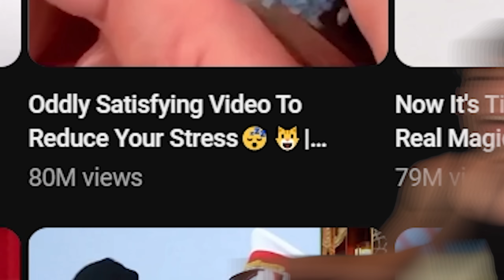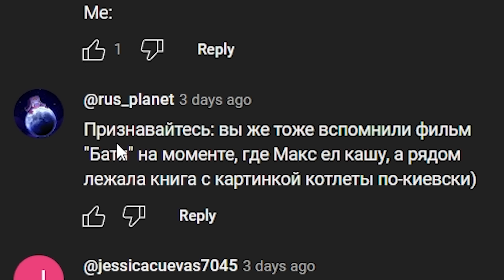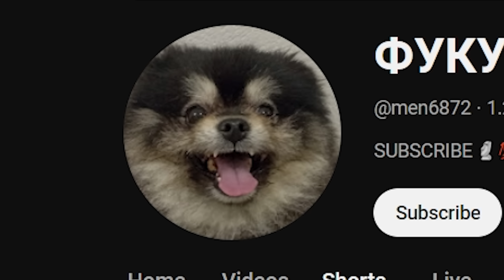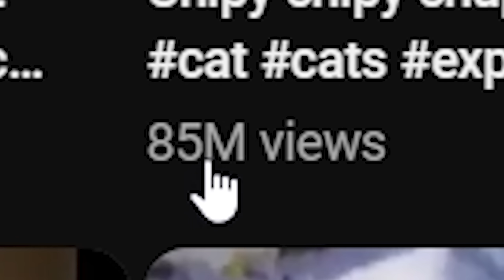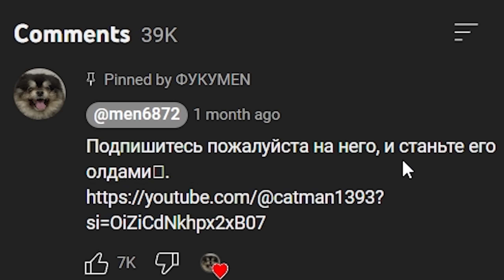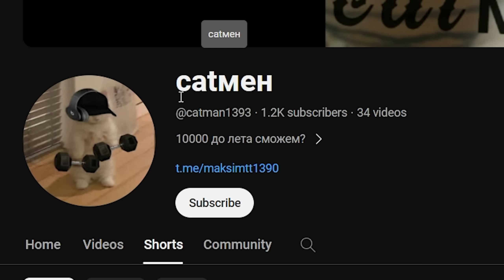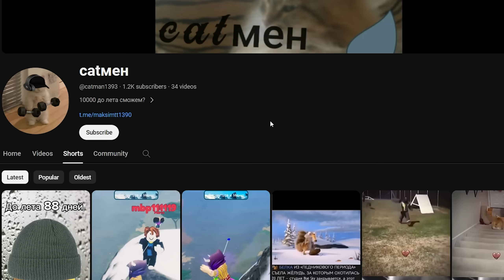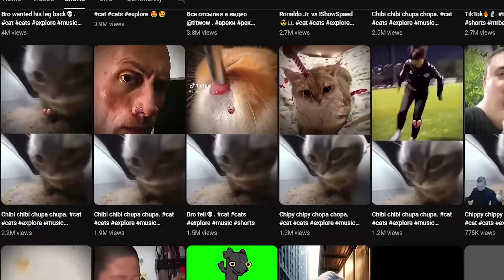The Laziest YouTuber Ever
I guarantee these guys are 450 pounds